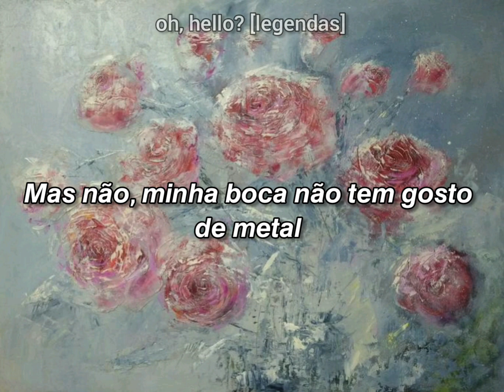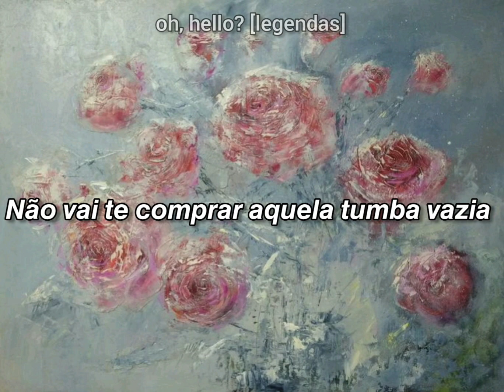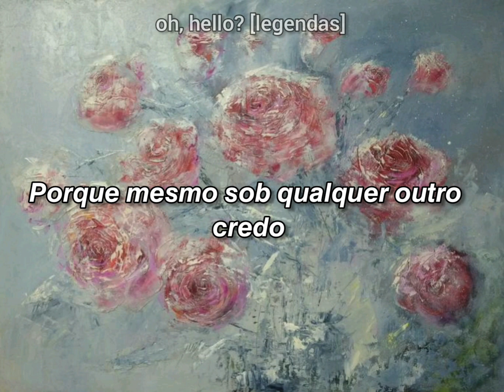Rose - The Oh Hellos (legendado pt-br)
Sumi, mas não desisti do canal ❤ Falta pouco menos de um ano e meio pra eu terminar a faculdade, então tenho andado bem ocupado, mas prometo trazer as traduções do EP Zephyrus pra vocês ao longo das próximas semanas. Por enquanto, fiquem com a tradução de Rose, a única música do Boreas que por algum motivo eu não tinha traduzido até agora. Perdão o atraso, espero que gostem 💖

• Sobre o EP: "Boreas" foi lançado em 2020 e é o terceiro de uma série de quatro EPs baseados nos Anemoi, espíritos dos ventos na mitologia grega. Os EPs juntos apresentam uma ideia de eventos cíclicos e continuidade, além de tentarem responder uma pergunta - "De onde nossas idéias vem?".
Boreas representa o vento do Norte, associado ao inverno, que nesse EP vai simbolizar a violência da nosss indiferença.

• Sobre o duo: The Oh Hellos é uma dupla de indie folk independente formado em 2011 pelos irmãos Maggie e Tyler Heath. Até hoje, eles lançaram dois álbuns (Through the Deep, Dark Valley e Dear Wormwood) e mais cinco EPs (The Oh Hellos EP, Notos, Eurus, Boreas e Zephyrus). As letras do duo são fortemente inspiradas por mitologia e histórias de fantasia, além de diversas referências cristãs. The Oh Hellos é conhecido principalmente por suas duas músicas mais famosas: "Soldier, Poet, King" e "Hello My Old Heart"